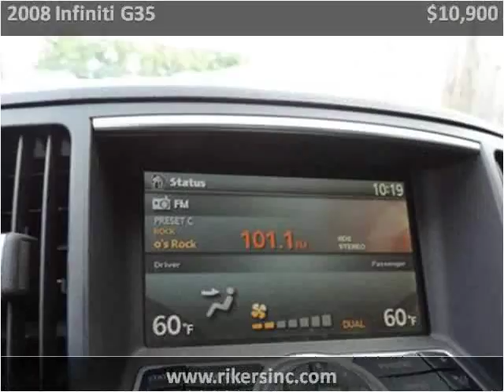2008 Infiniti G35 Used Cars Kissimmee FL